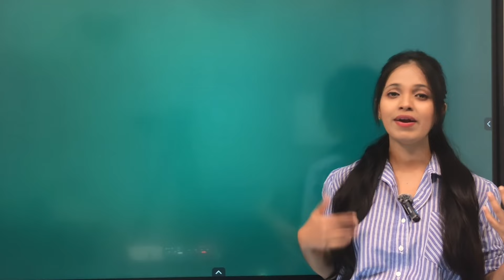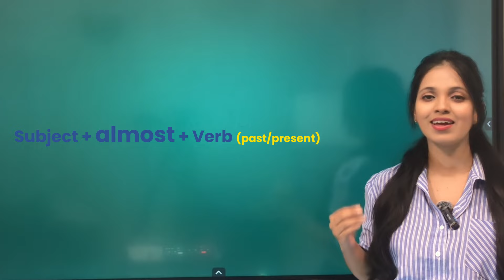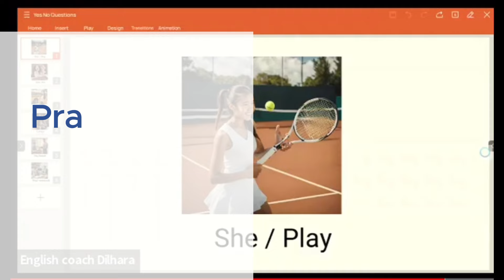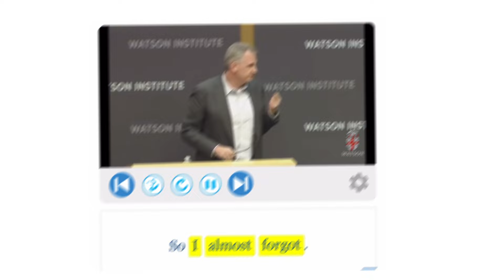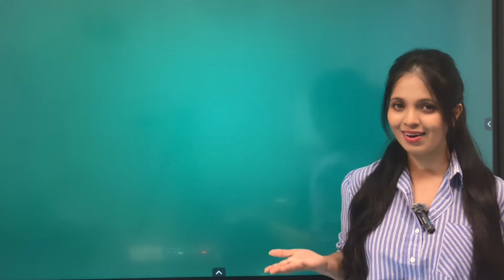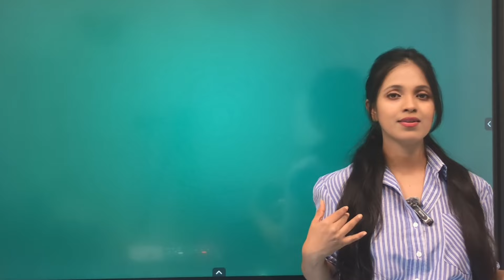මම English වලින් වැටෙන්න ගියා | Spoken English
Mastering the Art of "Almost" in Everyday English | Spoken English Tips

Welcome back, English learners! 🎉 In this video, we're diving deep into the versatile word "almost." Do you often say, "I almost fell" or "I almost forgot"? 🤔 Let's explore how this small but mighty word can change the meaning of your sentences and make your English sound more natural!

✨ What you'll learn:

Different contexts for using "almost"
Examples like "I almost missed the train"
New vocabulary: "trip," "flustered," and more!
Fun scenarios acted out for better understanding
Whether you're a beginner or looking to polish your English speaking skills, this video is perfect for you. Don't forget to watch till the end for some surprising tips and tricks! 🎥👀

  / englishcoachdilha.

Do you really want to boost your English speaking skills in no time ?